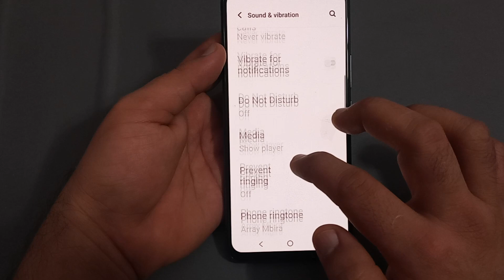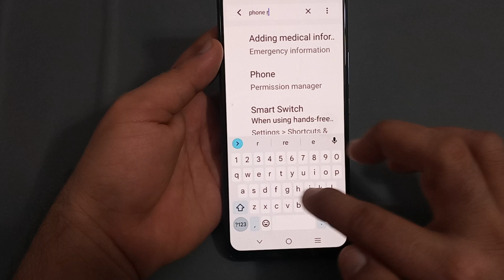IQOO 9 Pro phone ringtone setting, how to change phone ringtone in IQOO 9 Pro